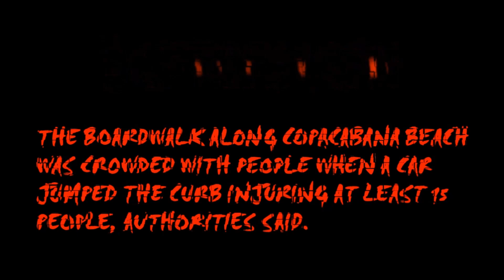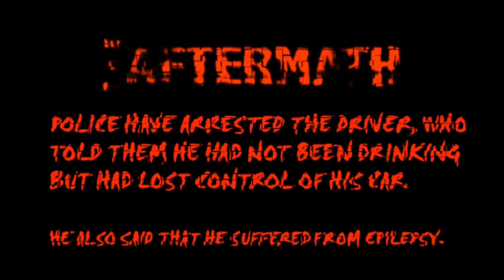Copacabana Beach Ramming (Brazil)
On Thursday the 18th of January 2018 at approximately 8 pm, At least 15 people have been injured after a car sped & rammed into a crowd on a seaside walkway along Rio de Janeiro's famous Copacabana Beach in Brazil.

The incident happened just after 8pm local time on Thursday evening.

According to local media, an eight-month-old baby was killed in the incident, but this remains unconfirmed.

The car stopped in the sand after it apparently crossed the wide pavement that runs between the beach & a busy road with several people knocked down & lying on the ground.

Officials said the 41-year-old driver lost control of the car, which ran across the crowded promenade & came to a stop in the sand.

The motorist said he had not been drinking & told police he suffered from epilepsy. Medicine for epilepsy was reportedly found in his car.

He was arrested by police & taken to hospital.

Brazilian military police said in a statement there was no indication that the incident was a terrorist attack.

Several European & American cities have seen terrorist attacks in which drivers plowed into crowds.